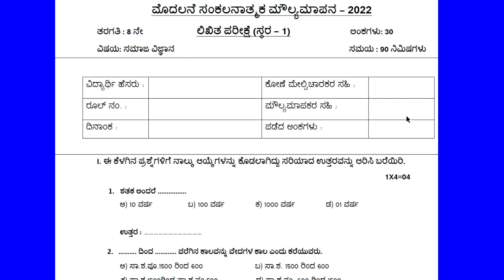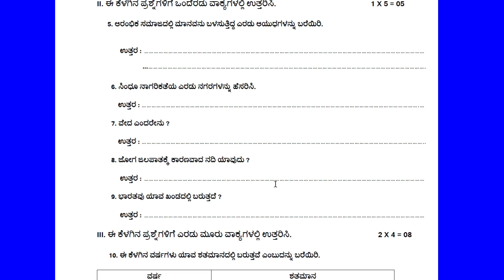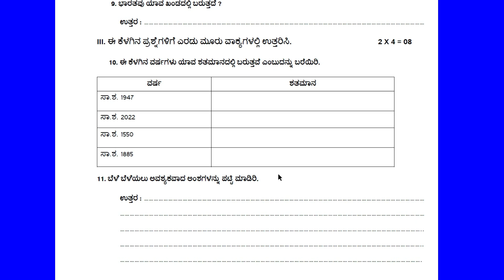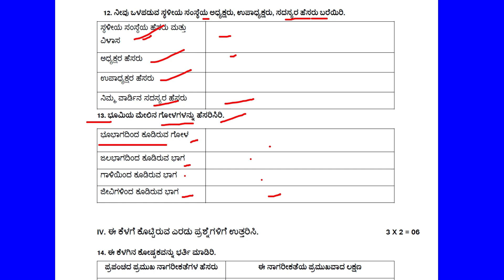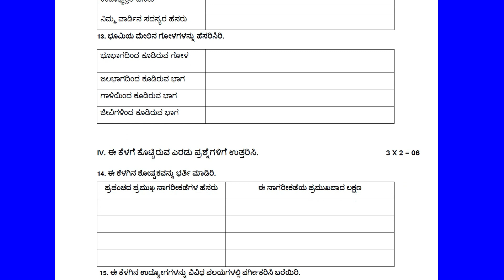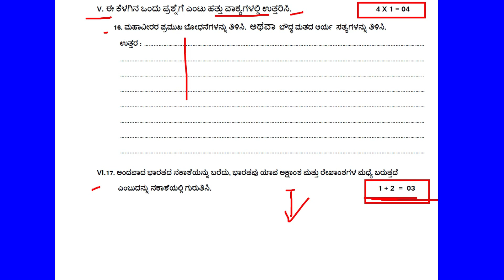8th Class SA 1 Question Paper Social Science | Class 8th Social Science SA Stara 1 Paper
8th Class SA 1 Question Paper Social Science | Class 8th Social Science SA Stara 1 Paper

In this video we know about 8th Class Social Science Kalika chetarike based SA 1 Question Paper for learning purpose only.

10ನೇ ತರಗತಿ ಹೊಸ ಪಠ್ಯಪುಸ್ತಕದ ಅಧ್ಯಯನ ಸಾಮಾಗ್ರಿ ಮತ್ತು PDF ಗಾಗಿ ಇಲ್ಲಿ ಭೇಟಿ ನೀಡಿ

JOTHREDDY
From